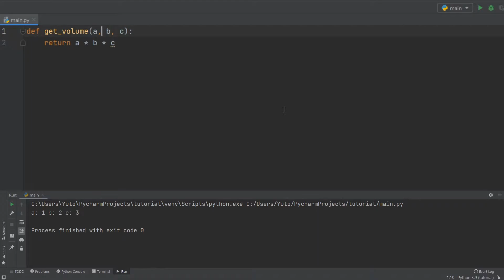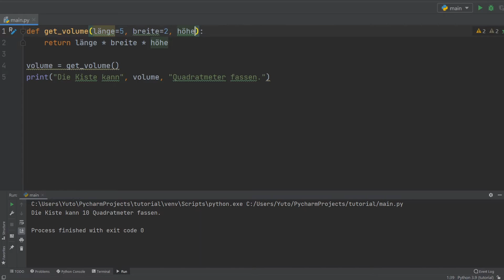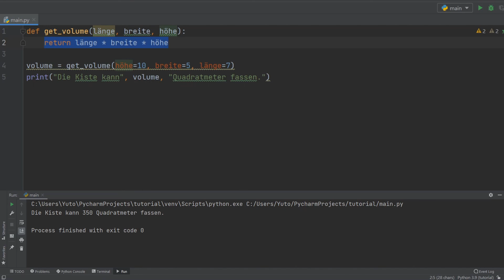Python Tutorial #021 ☆ Default-Werte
In dieser Tutorial-Reihe lernen wir die Programmiersprache Python!